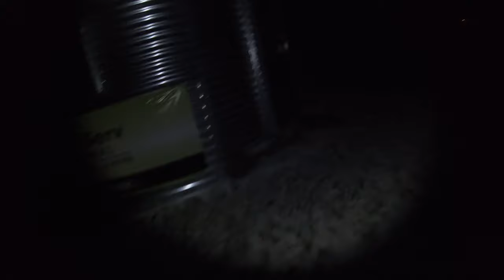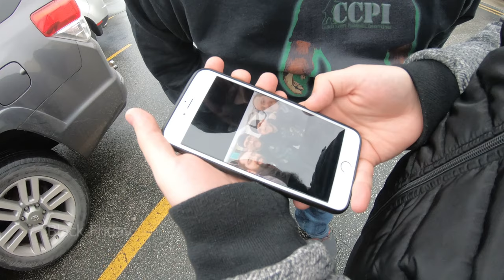The Legend of Goatman Hollow (2019)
I headed to my hometown for the Thanksgiving holiday and met up with my best friend Gehrt and my brother Seth, who was visiting from New York. We drove out to a location known as Goatman Hollow which happens to be where we experienced some of the creepiest paranormal phenomenon ever. From goat hooves walking up to our vehicle on an empty gravel road to tall human-like apparitions with goat legs and a goat head, the rumors of cult activity on this road seemed to make more sense the more often we visited. Seth, Gehrt and I reminisce about our experiences at the hollow, discuss some of the history of the location and touch on what could easily be one of the scariest paranormal experiences we ever had.

Also featured in this video is small look at our thanksgiving day celebration as well as a mall on the brink of extinction. We head inside to see what bits of life remain.